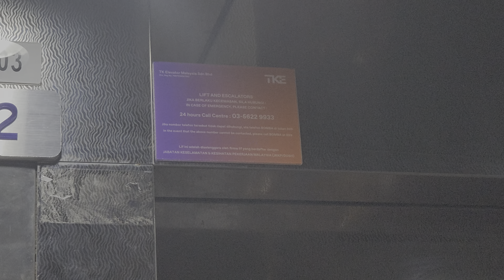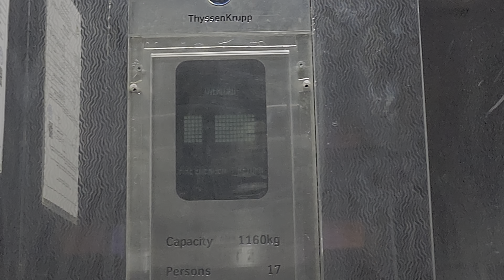Thyssenkrupp elevator @ Setia SPICE Convention Centre